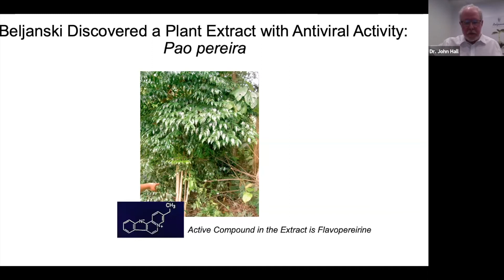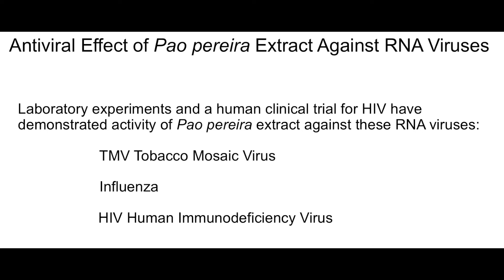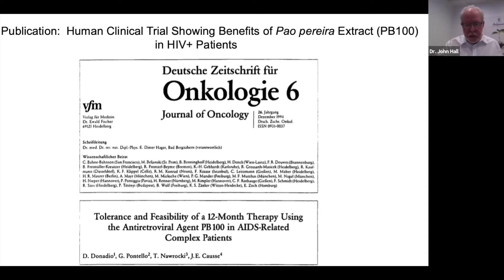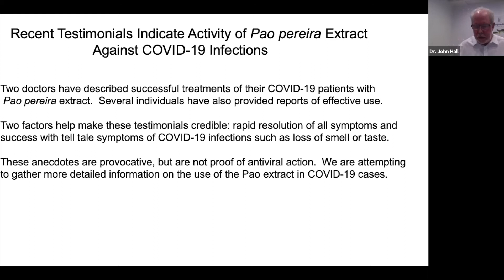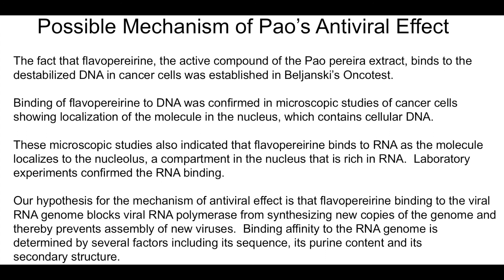Sylvie Beljanski & Dr. John Hall: Antiviral Effect of Pao pereira Extract Against RNA Viruses